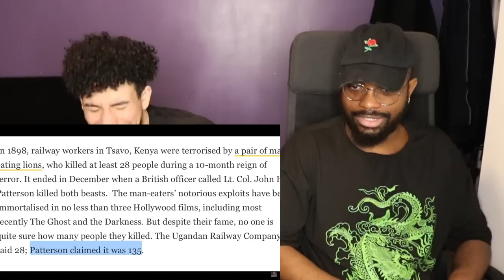HAPPY HALLOWEEN! 😱🔥 | Casual Geographic - "7 Times Animals Became Serial Killers" | REACTION!!